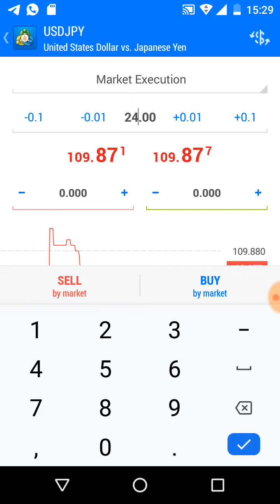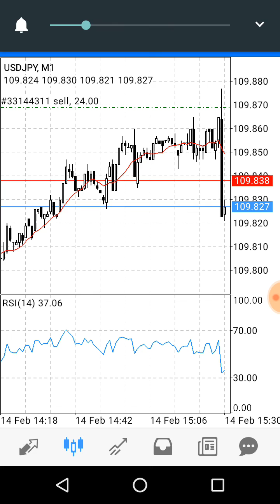USD Core Retail Sales got killed💯🔥$700+ made in seconds |CRISPYFX_KING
(Instant withdrawals, 1:3000 leverage)

USD Core Retail Sales got killed with the VIP students